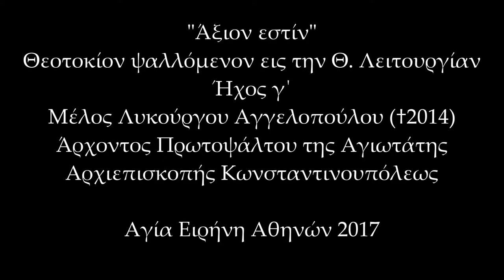"Άξιον εστί", Ήχος γ' (Σπυρίδωνος Περιστέρη) - Μιχάλης Ζάμπας (Αγ.Ειρήνη Αθηνών 2017)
Θεοτοκίον ψαλλόμενον εις την Θ. Λειτουργίαν.
Ήχος γ'
Μέλος του αειμνήστου Πρωτοψάλτου του Μητροπολιτικού Ναού Αθηνών Σπυρίδωνος Περιστέρη.
Ζωντανή ηχογράφηση απο το τριετές μνημόσυνο του αειμνήστου Πρωτοψάλτου και Δασκάλου της Ψαλτικής Τέχνης που έλαβε χώρα στον Ιερό Ναό Αγίας Ειρήνης Αθηνών (Αιόλου) την 13η Μαίου 2017.
Ψάλλουν:
Μιχαήλ Ζάμπας (Πρωτοψάλτης)
Αντώνιος Αετόπουλος
Μανούσος Πλουμίδης
Ιωάννης Πανουσάκης
Δημήτριος Μούσουρας
Αχιλλέας Γαντζός
Παναγιώτης Δήμου
Μανώλης Μιχαλόπουλος
Κώστας Δηματάς
Σωτήρης Χρυσικός
Ηχογράφηση:Αχιλλέας Γαντζός